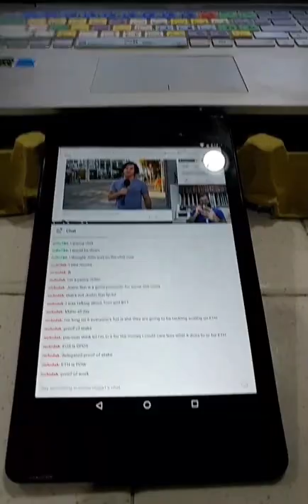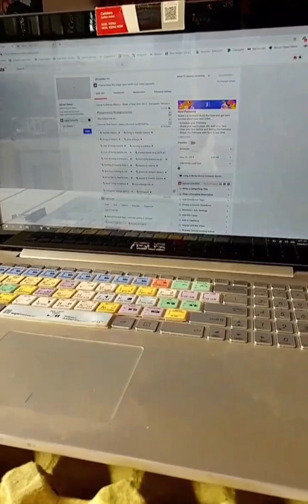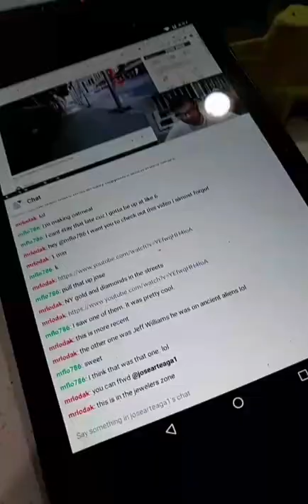Living in Merida Mexico - Week of May 31th 2019 - Instagram Stories Week 18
In this episode we discuss Living in Merida Mexico - Week of May 31th 2019 - Instagram Stories Week 18

Live Stream on DLive, Twitch, & Bit.tube
8pm Eastern Every Monday and Thursday night

Bitcoin - 18u7EqLDNLfBhpYHQXtqradHkeCQfnL7XA

Litecoin -  Lgqd1qbFFMeuNJFsJP18wXpV3o63ugZK7V

EOS -  josearteaga1

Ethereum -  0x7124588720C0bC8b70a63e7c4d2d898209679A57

Dash - XwRkCMaJX586CaeqTZ4onW59taEsSwbVtF

Digibyte - DKRu3fQJHAyPxYBR8WVnz799dJcjAayeWP

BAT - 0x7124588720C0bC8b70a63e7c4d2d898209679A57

Tron - TWpE3L5mEr2uFonTdCkhsvJVxeRf4HiwHb

Decred - Dsdfc8UwbDWHNz3CHo2JV3omBM3PXTscEW4

ZCASH - t1aCwqv4kr4zg6yXXALm2HUkXbxPYVWqT7f

Sources